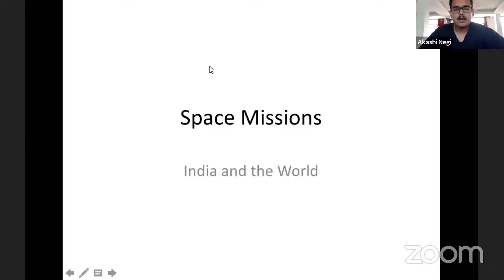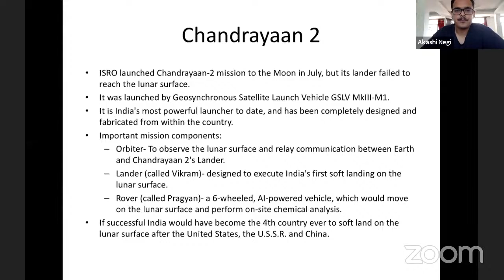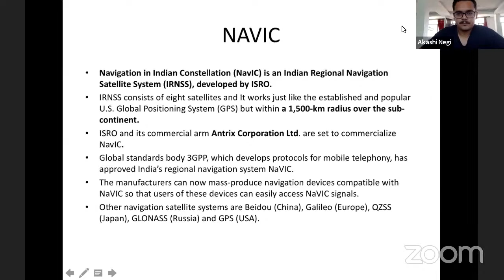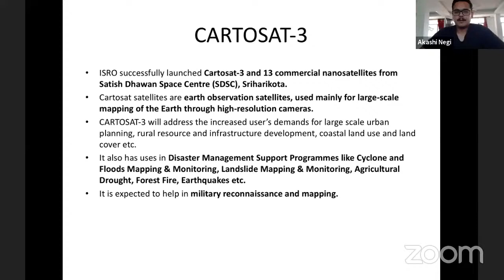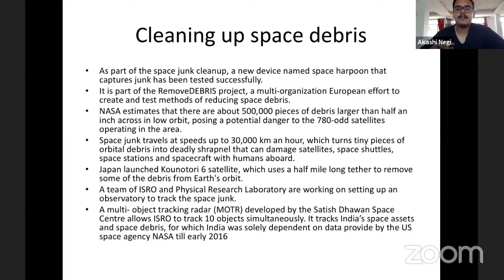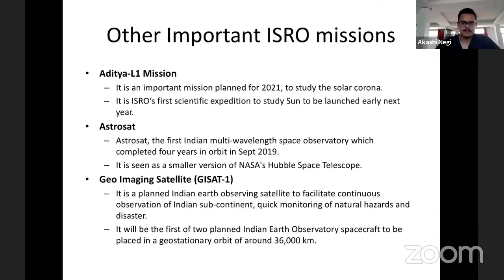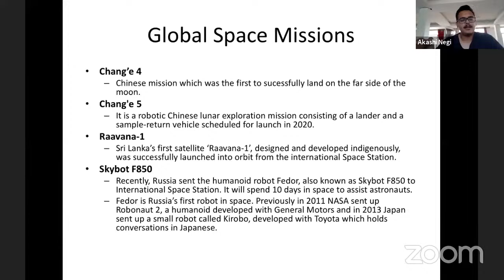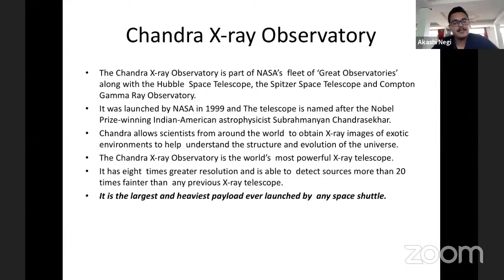CLAT Prep Assistance (Current Affairs) - Space missions: India and the world | Abhinav Singh Negi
Appearing for CLAT this year? Or wish to get into top law schools? Check out our LawSikho's project maverick program (a free CLAT preparation program in the memory of Prof. Dr. Shamnad Basheer). Visit: